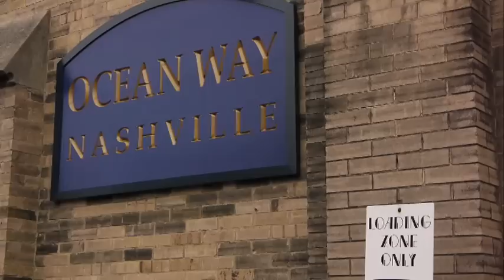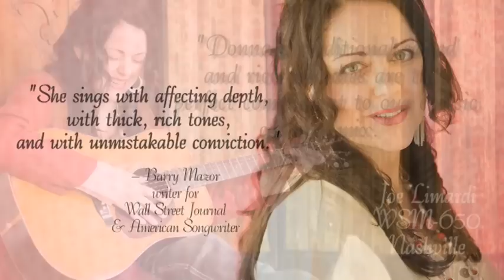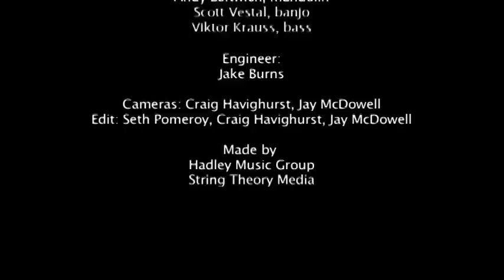Donna Ulisse An Easy Climb EPK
Hear Donna share about the making of her 2011 release An Easy Climb and see some of the behind the scenes studio footage with Keith Sewell, Andy Leftwich, Rob Ickes, Viktor Krauss and Scott Vestal as well as singing with Rick Stanley in an acoustic setting.